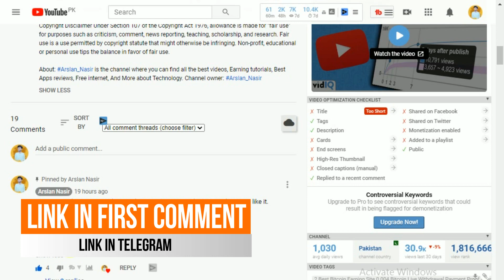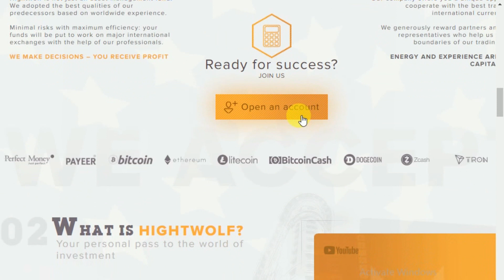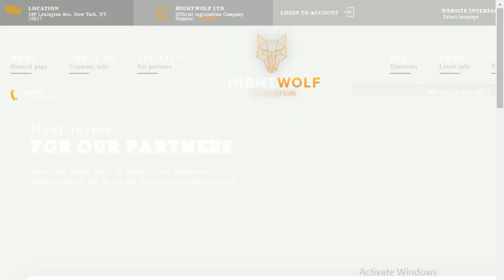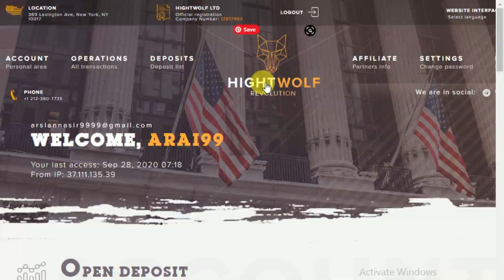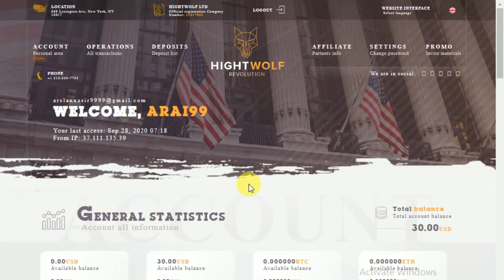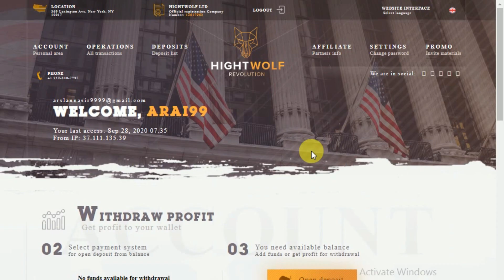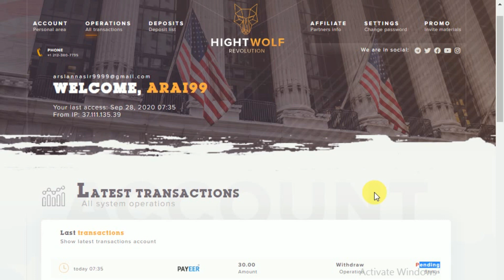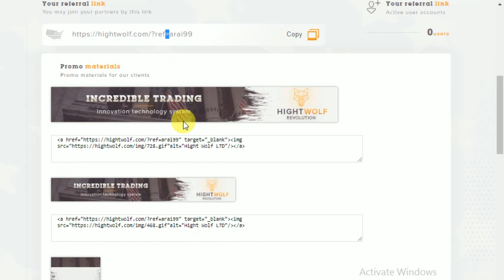HightWolf - New Free Bitcoin USD Mining Site , Mine Free Bitcoin 30 USD Live Payment Proof Hindi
Hi Everyone Today i tell you about new free bitcoin earning site in which you can earn money online freebtc mining bitcoin usd in this video i show live payment proof of 30 USD hope you like it.

▬▬▬▬: : Attention : :▬▬▬▬▬

▬▬▬: ARSLAN NASIR :▬▬▬